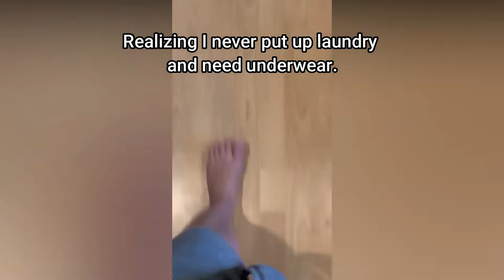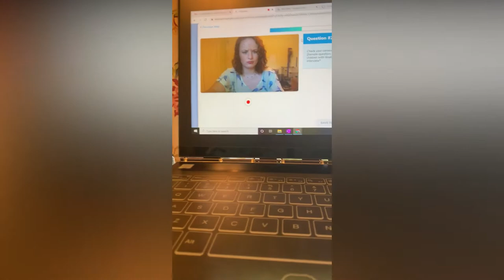Come hang out with me while I get ready for a job interview! | ADHD JOB SEARCH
"You is kind, you is smart, you is important!" and you deserve a job that fits YOU!

In this video I give you my ADHD perspectives about some of the things that are important to me when I'm job searching, as well as some thoughts on workplace accommodations.  There is never enough career advice out there for people with ADHD!  If you hang out long enough you can check out my fantaaaastic fidget rings and see Fergie being the cutest dog that ever lived (not a ploy I swear, it just worked out that she is at the very end of the video!)